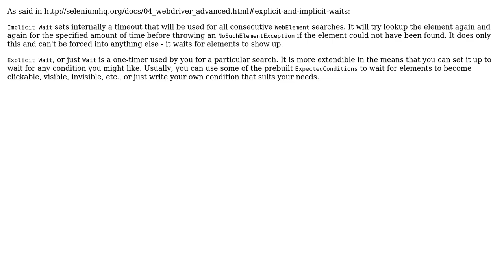difference between WebDriver Wait timeout and implicitlyWait timeout?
With thanks & praise to God, and with thanks to the many people who have made this project possible! | Content (except music & images) licensed under CC BY-SA | Music | Images & others | With thanks to user Petr Janecek user Jasmine.Olivra and the Stack Exchange Network Trademarks are property of their respective owners. You are responsible for your own actions.